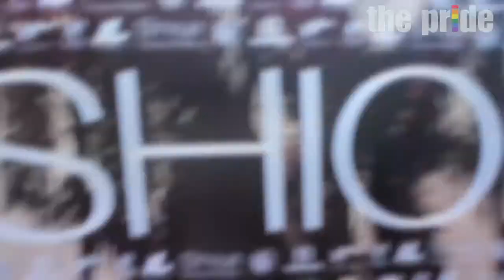Lights, Camera, FASHION!!!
This week host V.A. Patrick Slade from the Pride LA visits Style Fashion Week and speaks with one of the featured local fashion designers Maor luz.